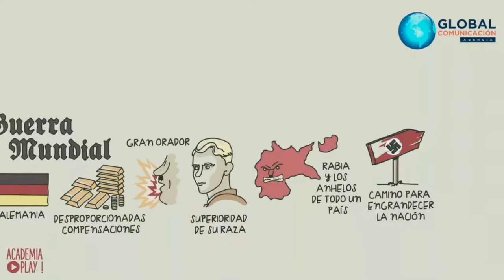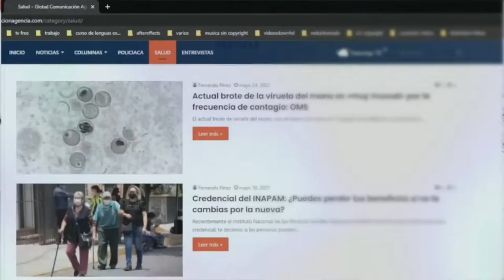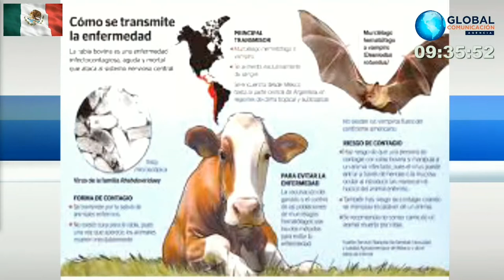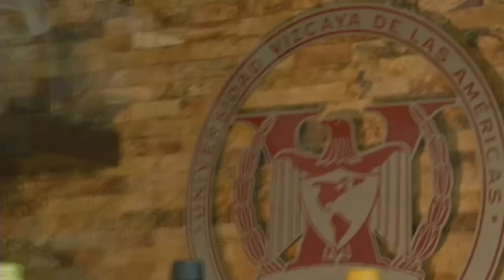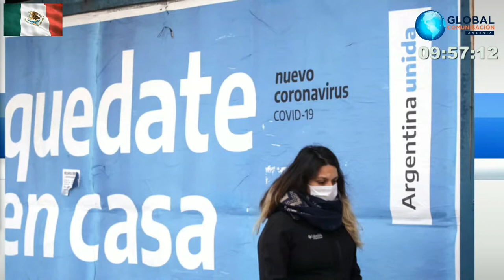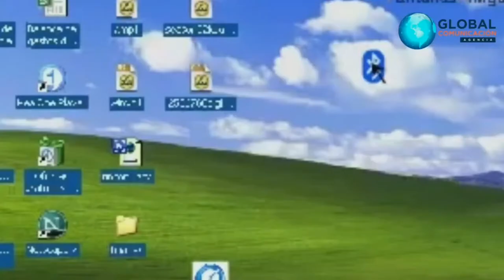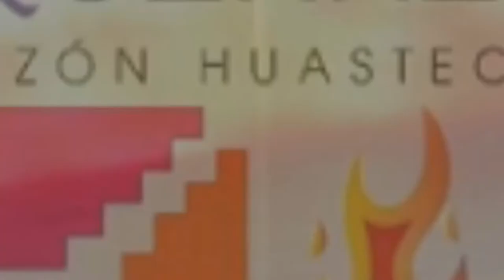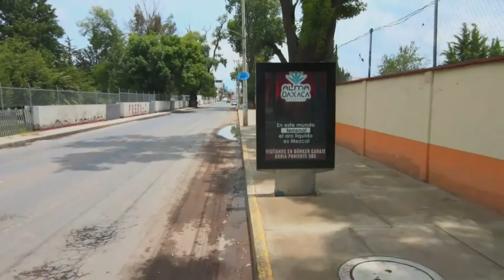Global tv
noticias tv